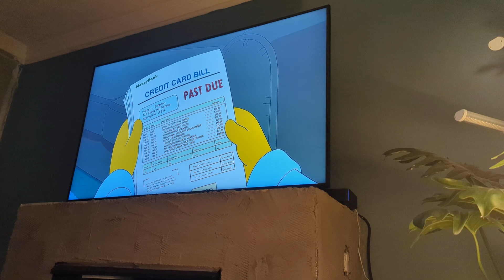Homer is told by Marge not to buy stuff from late night ads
Episode- Hostile Kirk Place

 ©️FOX 🦊